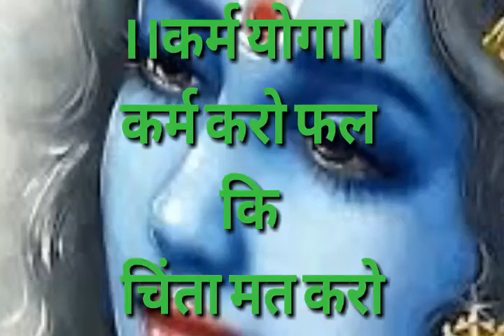karma yoga | bhagwat geeta in hindi | प्रेरक कहानी/by motivational book/prerak prasang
Shrimad Bhagavad Gita Saar

The Gita is set in a narrative framework of a dialogue between Pandava prince Arjuna and his guide and charioteer Lord Krishna. Facing the duty as a warrior to fight the DharmaYudhha or righteous war between Pandavas and Kauravas, Arjuna is counselled by Lord Krishna to "fulfill his Kshatriya (warrior) duty as a warrior and establish Dharma."[4]Inserted[4] in this appeal to kshatriya dharma(chivalry)[5] is "a dialogue ... between diverging attitudes concerning methods toward the attainment of liberation (moksha)".[6] The Bhagavad Gita was exposed to the world through Sanjaya, who senses and cognises all the events of the battlefield.[7] Sanjaya is Dhritarashtra's advisor and also his charioteer.

MOTIVATIONAL BOOK
MOTIVATIONALBOOK
PRERAK PRASANG
PRERAKPRASANG
प्रेरकप्रसंग
प्रेरक प्रसंग
BE INSPIRES
BEINSPIRED
प्रेरक कहानी